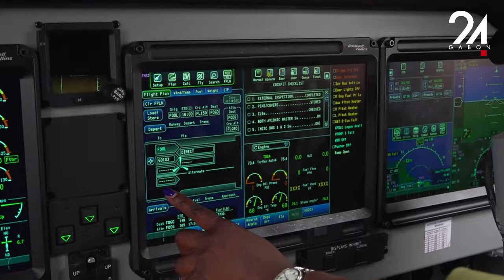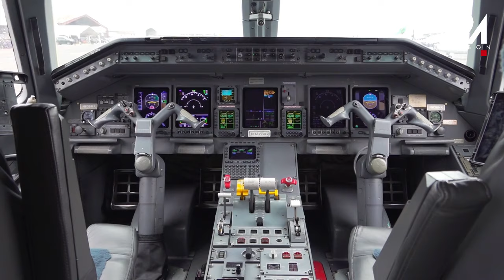CLIN D' OEIL : NGOUANGA AISSATOU CYNTHIA KAREL, PREMIÈRE FEMME PILOTE MILLITAIRE.